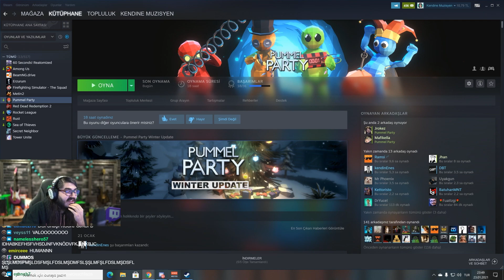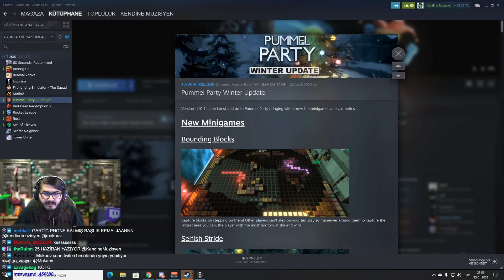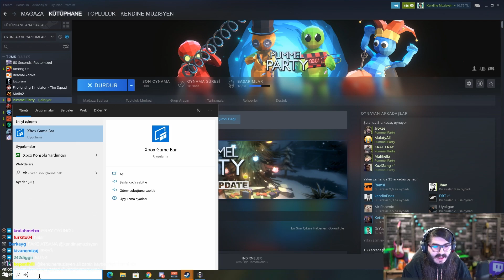SAÇ BOYATMA İDDİALI PUMMEL PARTY #1 | Kendine Müzisyen